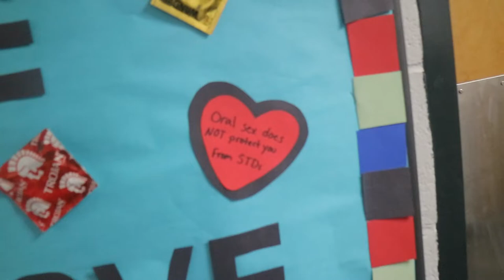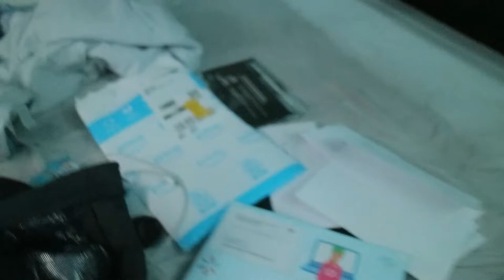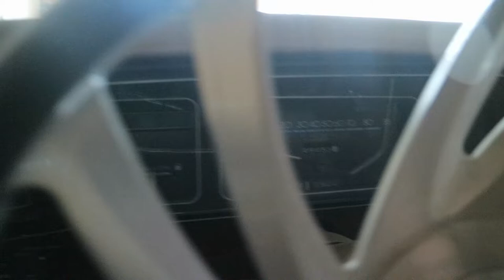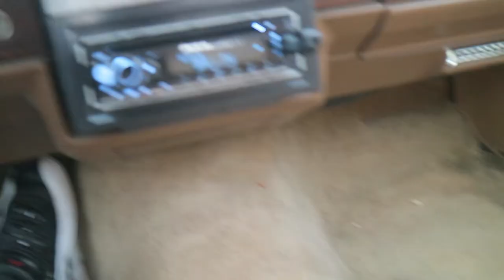86' CHEVY CAPRICE OVERVIEW 🥶🤝🏾